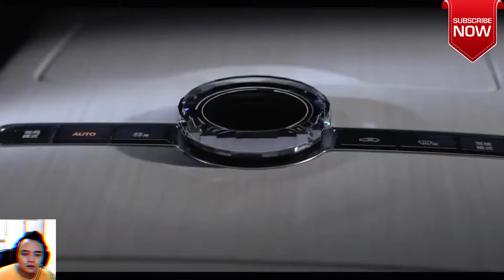2024 Geely Galaxy E8 with Top speed of 190 kmh Rear wheel drive and Have a 62 kWh battery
2024 Geely Galaxy E8 with Top speed of 190 kmh Rear wheel drive and Have a 62 kWh battery

The 2024 Geely Galaxy E8 is set to make a significant impact in the electric vehicle (EV) market with its impressive specifications and features.

Introduction:

Geely, a prominent Chinese automaker, is launching the Galaxy E8, an all-new electric sedan.
Expected to hit the market in January 2024, it's generating anticipation among EV enthusiasts worldwide.
Dimensions:

The Galaxy E8 boasts a sedan body type with generous sizes.
Length: 5,010 mm, Height: 1,465 mm, Width: 1,920 mm, and a substantial wheelbase of 2,925 mm.
Ground clearance of 130 mm ensures versatility in various road conditions.
Performance:

Top speed of 190 km/h
Rear-wheel-drive system for excellent traction
Equipped with a 200 kW Permanent Magnet Synchronous Motor
Battery and Transmission:

With a 62 kWh battery under its hood, the Geely Galaxy E8 defies norms by delivering an astonishing 550 km on a single charge, setting a new standard for impressive electric range.
Harnessing rapid charging prowess, the Geely Galaxy E8 achieves a complete 100% charge in a mere half-hour, courtesy of its DC fast charger compatibility, ensuring minimal downtime and maximum convenience for EV enthusiasts.
A single-speed automatic transmission simplifies the driving experience.
Brake, Wheel, and Tire:

The E8 features a reliable 4-wheel disc braking system with disc brakes at the front and rear.
It rides on 19-inch alloy wheels fitted with 255/40R19 tires for a smooth and comfortable drive.
Price:

The 2024 Geely Galaxy E8 is attractively priced at $24,760, making it a competitive option in the EV market.

2024 Geely Galaxy E8 with Top speed of 190 kmh Rear wheel drive and Have a 62 kWh battery

Gemonmimabebi